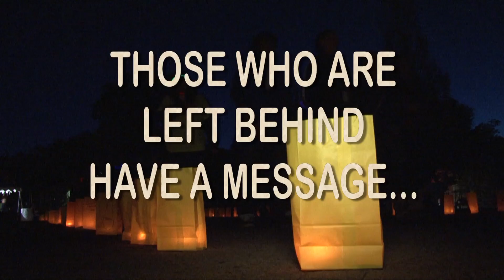Into the Light Walk 2012 Messages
Into the Light Walk 2012